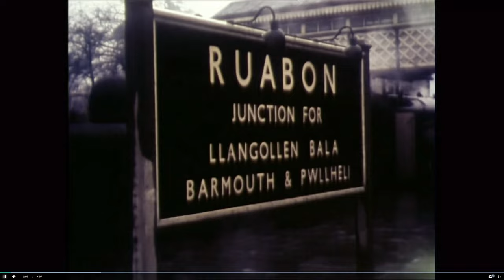Bala to Blaenau